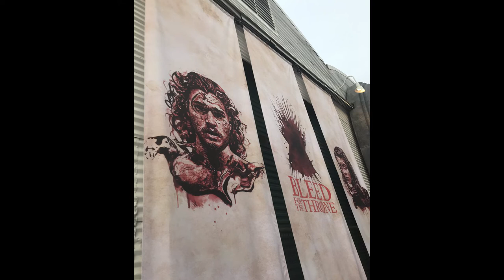Bleed For the Throne | Game Of Thrones exhibition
steros has bled ForTheThrone. Now it’s your turn.
GameofThrones is teaming up with @RedCross to join the fight for the living at SXSW. for more info.